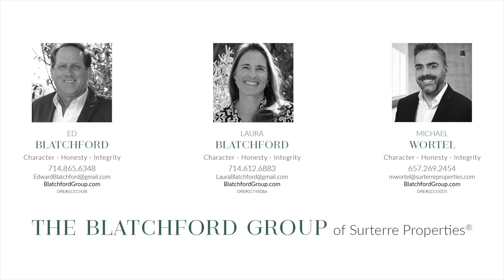Tranquil Family Home Near Knott's Berry Farm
72 Revell Circle・Buena Park

Have you ever wanted to live minutes from attractions like Knott's Berry Farm, Soak City, and Medieval Times? The community of Alcott is a neighborhood of newer construction homes built with today's layout demands in mind. Discover a quiet interior location across the street from a private neighborhood park that’s perfect for playing, picnicking, and daydreaming.

Surterre Properties
CRMLS#NP23049337